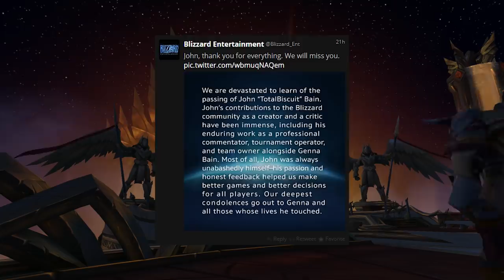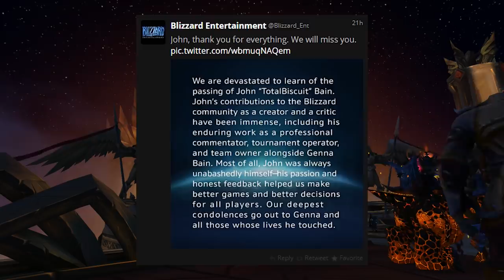ADIOS GRANDE - TOTALBISCUIT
Mis mas grandes condolencias a Genna Bain y toda la comunidad que lo siguió de cerca.